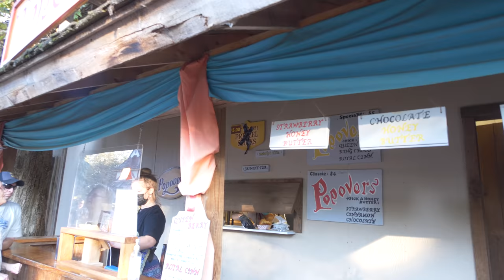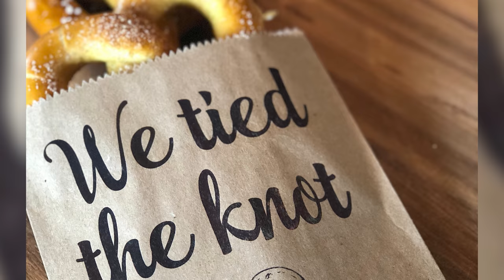How To Make Pretzels That Cost $189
Thank you to Mech Arena: Robot Showdown for sponsoring today's video! Install Mech Arena for Free 🤖 IOS/ANDROID and get a special starter pack 💥 Available only for the next 30 days.

Today we're experimenting with something a little twisted...pretzels! Let's see if we can make the perfect pretzel and mustard entirely from scratch. Check it out!

▼ Video Chapters ▼
0:00 | Episode Intro
0:36 | History of the Pretzel
2:34 | Growing the Mustard Seeds
3:34 | Gathering the Yeast and Grains
3:56 | Making the Pretzel Dough
5:34 | Collecting the Mustard Seeds
6:38 | Making the Mustard
7:28 | Building the Pretzels
7:59 | Soaking the Pretzels
9:18 | Baking the Pretzels
10:39 | Taste Test
11:56 | Episode Outro